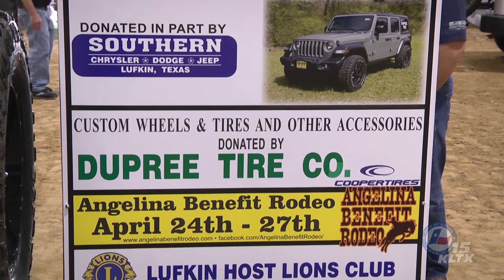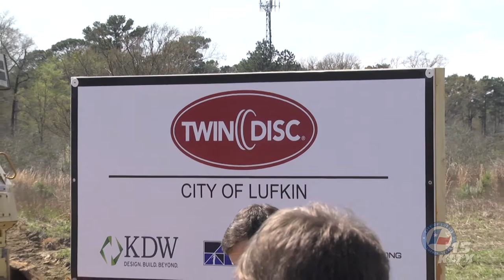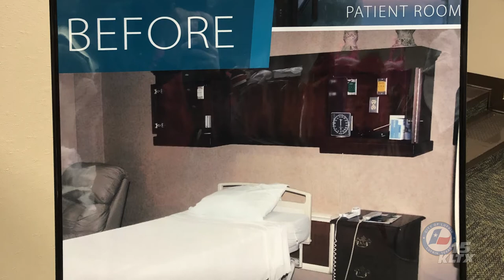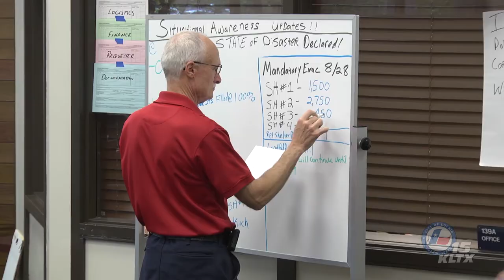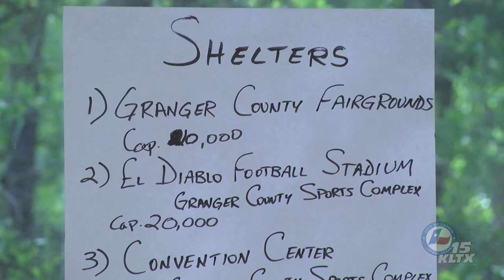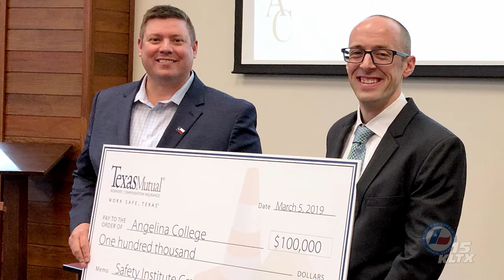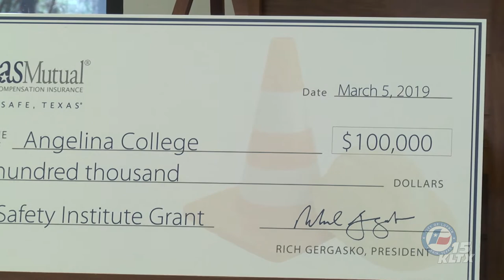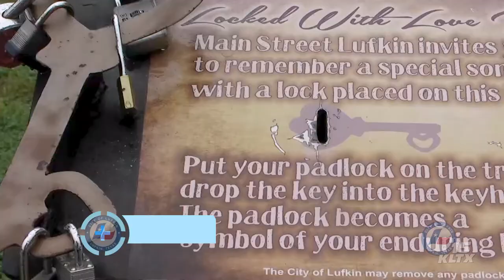City Hall Update: April 2019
City Hall Update has the latest news and community information from the City of Lufkin.

01:03 - Angelina Benefit Rodeo with Mike Mathis

05:53 - Georgia Pacific's new Kone crane and manager in Diboll

08:37 - Child Abuse Prevention with Harold's House Executive Director, Shawn Dunn

20:07 - Twin Disc Breaks Ground in City of Lufkin Business Park

21:09 - CHI St. Luke's Health Memorial reveals upgrade to Women's Unit

21:54 - Lufkin Police Department is recruiting 911 Operators, interview with Jessica Pebsworth

28:58 - Emergency Operations Center Training at Angelina College, with Scott Brown, Ricky Conner, and Gerald Williamson

33:09 - Angelina College receives Safety Institute Grant from Texas Mutual

34:54 - Main Street Lufkin Locked with Love Tree with Barbara Thompson, by Jess Huff

37:24 - Ellen Trout Zoo, Goodbye to Baram the tiger, interview with Gordon Henley

51:15 - Community Events, Spring Fest on April 20th

52:09 - Community Events, "Rio Bravo" at The Pines Theater on April 26th